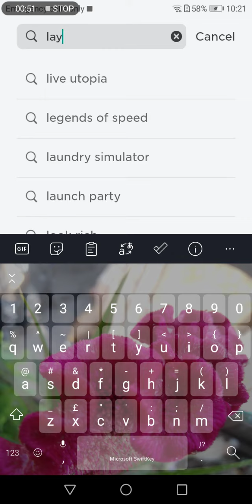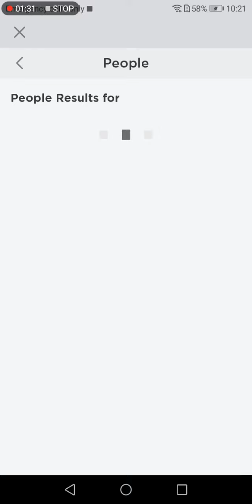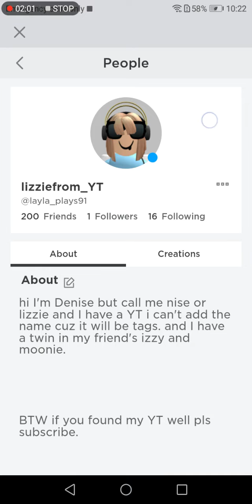here's how to find me roblox!